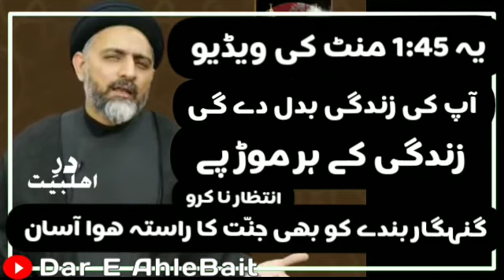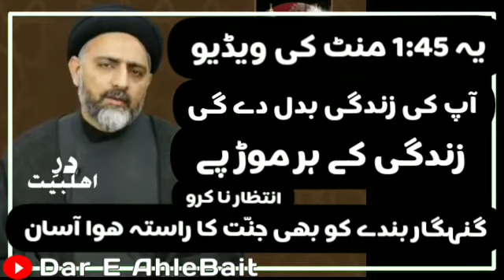Gunah Gaar Banda Kesay Naik Ho ? | Allama Nusrat Abbas Bukhari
May Mola accept our love for Holy Prophet s.a.w.w and Ahlebait a.s
ILTEMAS E DUA
JAZAKALLAH
Click On Bell 🔔 Button So That You Will Never Miss any videos.
This channel serves following topics:
👉Nohay
👉 Naats

👉Matmi video
👉Mehfil Video

👉New Nohay
👉New Naats

👉Old Nohay

👉Nohay WhatsApp Status
👉Naats WhatsApp Status

👉Majalis Status
👉Mehfil Status

👉Full Majlis

👉Famous Video

👉Janum Ya Hussain as

👉Live Azadari Video

👉Jaloos Video

If Any Of The Owners Have A Problem With Your Pictures And Music Used Here, Please Send Me A Email in Comment Box and I Will Remove Them Thank You... No Copyright infringement intended.